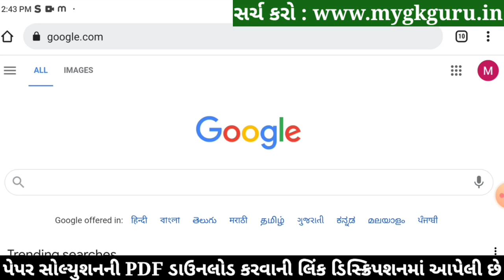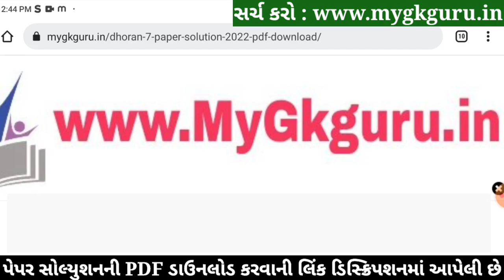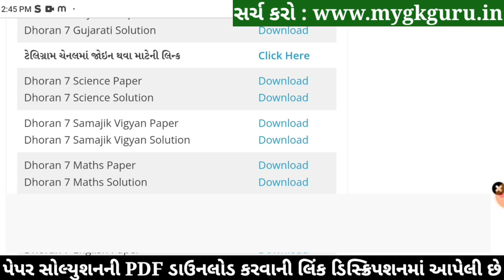STD 7 Samajik Vigyan Paper Solution 2022 April, Dhoran 7 Samajik Vigyan Paper Solution 2022 STD 7 80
Std 7 Varshik Pariksha 2022 Social Science Paper Solution,